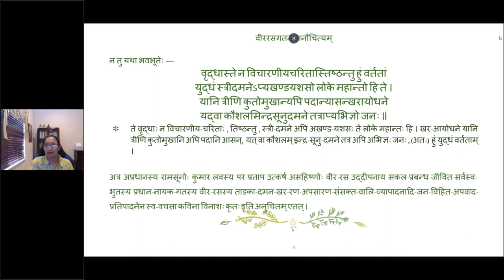औचित्यविचारचर्चा 10 (English lecture)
पाठः  १०  वीररसगते औचित्यानौचित्ये